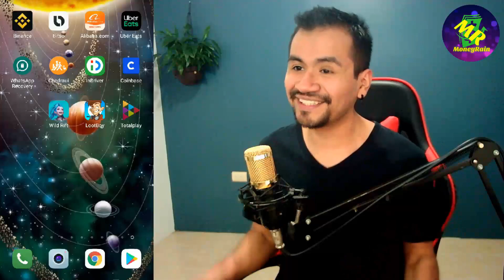Givvy Social Nueva App Gana dinero a Paypal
Les tengo esta nueva app que me ha gustado mucho ^^ espero disfruten el vídeo y les sea de mucha utilidad ^^